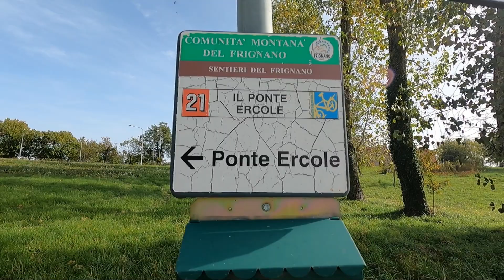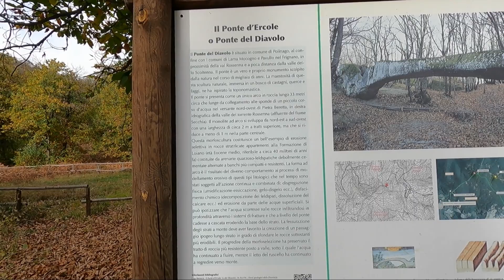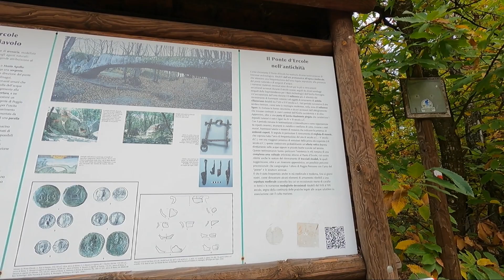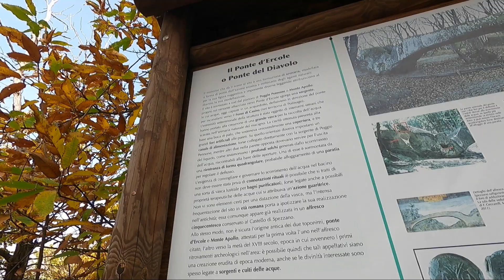Ponte d'Ercole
Bellissimo Trekking facile, adatto a tutti e per niente faticoso.

ref=pages_you_manage